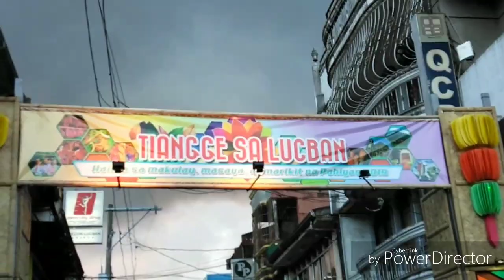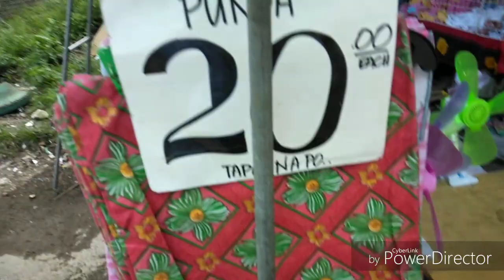Tiangge sa Lucban l Artworks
Other related videos (quick link)